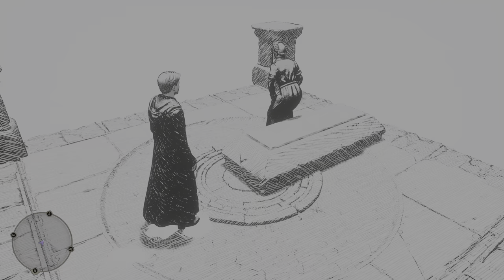Pagini gri (HogwartsLegacy)